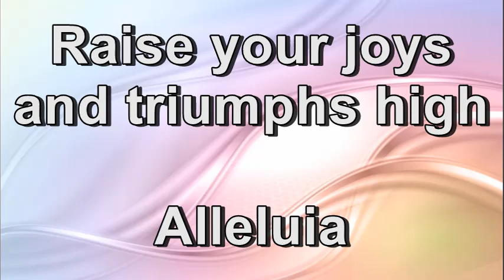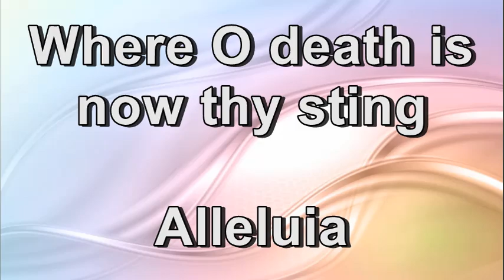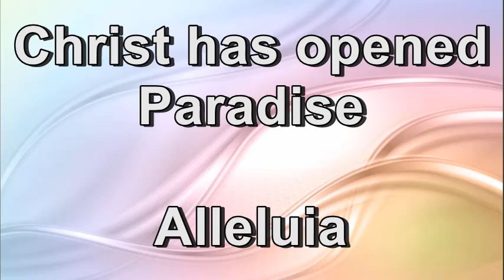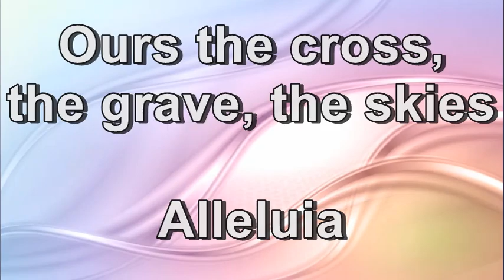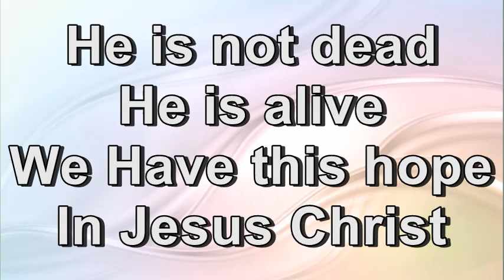Christ the Lord Is Risen Today (He Is Not Dead) - NCC Worship Band (Lyrics)